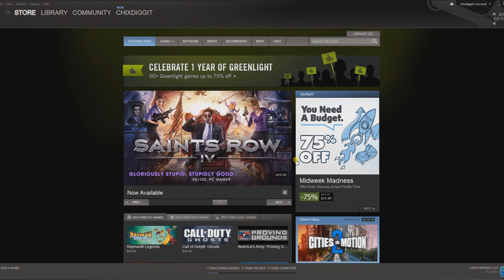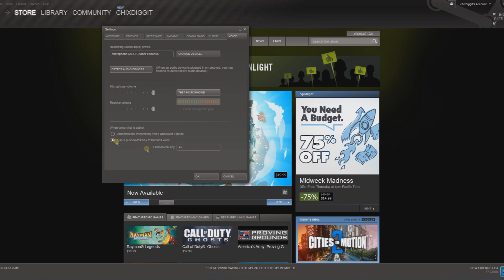Steam Microphone Test, Adjust, and Change.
Steam Microphone Test, Adjust, and Change. Also shows how to change the push to talk key.